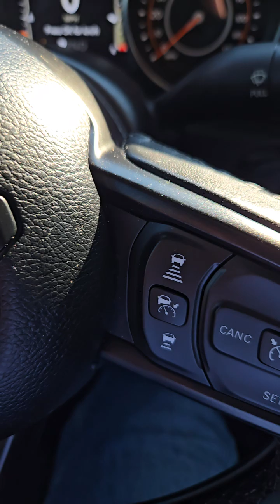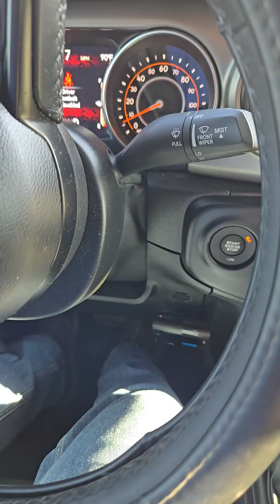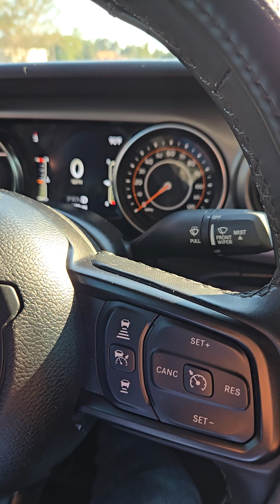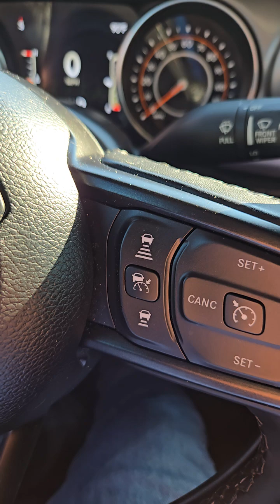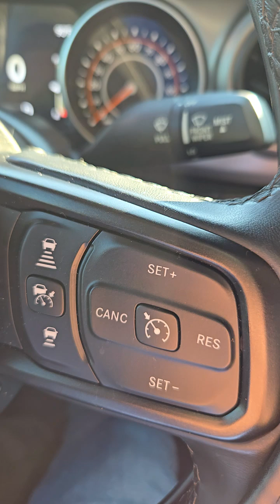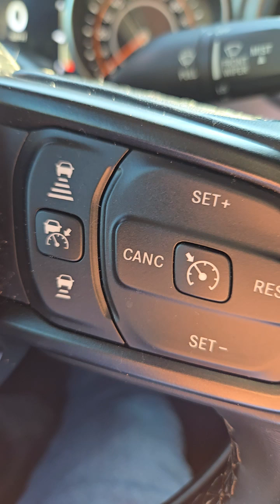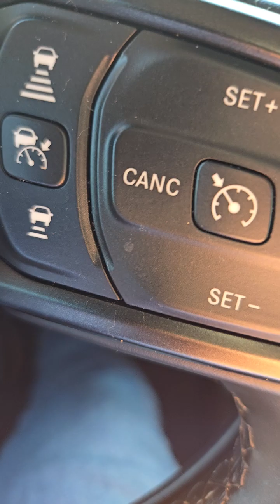Henry's Coffee shop talk is about History.